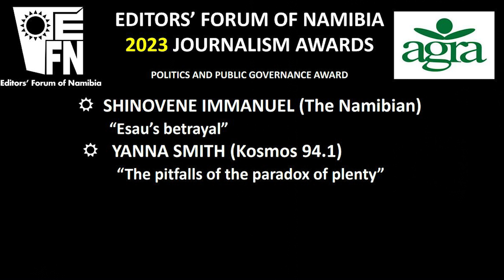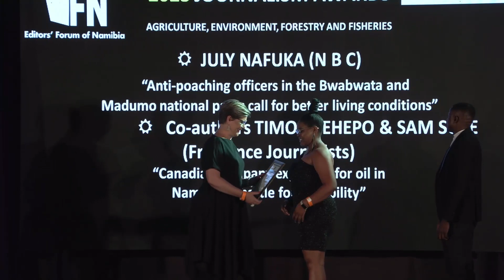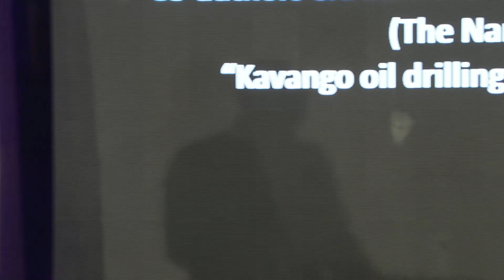EFN Awards Show - 19 October 2023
Journalists of the country come together to celebrate their hard work and achievements in journalism

This event was also graced by the presence of His Excellency, Dr. Hage Geingob, The President of the Republic of Namibia